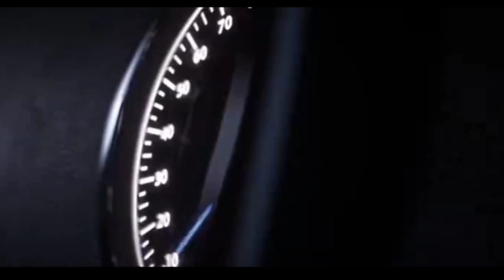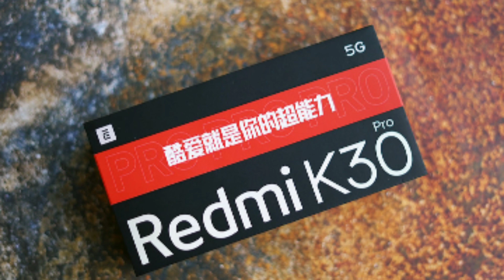redmi k30 Pro 5G hindi review full 6gb 128 gb Indian price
redmi k30 Pro 5g Hindi review
launch date in India redmi pro 5G set
k30 Pro